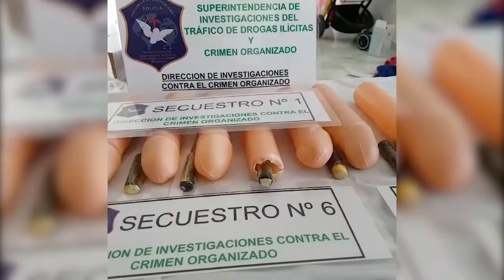ALLANAMIENTO POR DROGAS